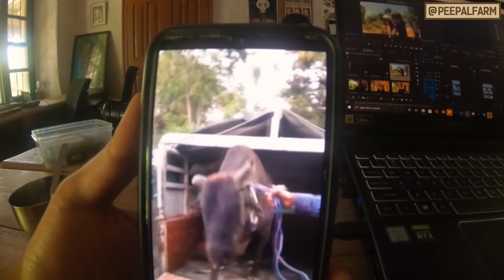Bal vivah ka cute natija | Cute puppy | Our rescued resident animals | Peepal Farm Update #41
फार्म पे हर रोज़ इतनी सारी चीज़ें होती रहती हैं, तो हमने सोचा कि व्लॉगिंग के माध्यम से आप तक अप्डेट्स नए तरीके से पहुँचाए। इस तरह फार्म के सारी गतिविधियों के दौरान आप हमसे जुडें रहेंगे, और हमारे परिवार का हिस्सा बन पाएँगे!

So many different things happen at the farm everyday, so we thought that vlogging would be a perfect medium for our weekly updates! If you've been wanting to come visit us, hope this gives you a peek into our life, and you feel like a part of it too!